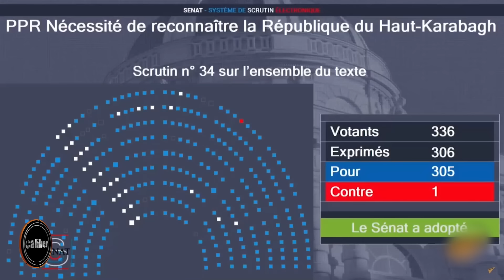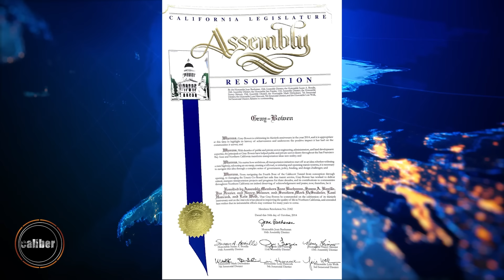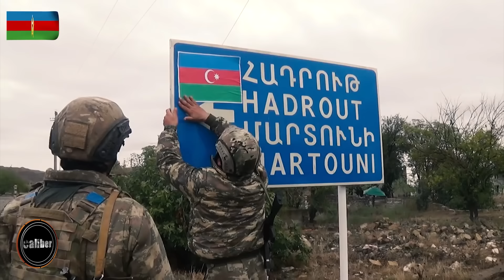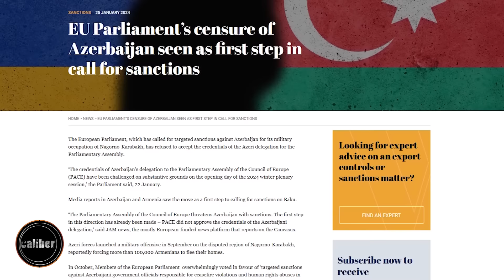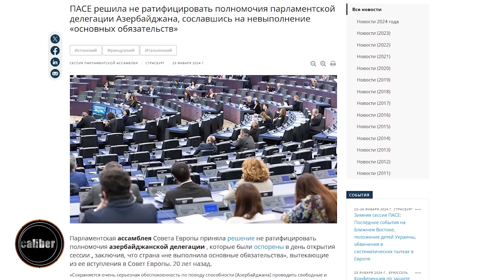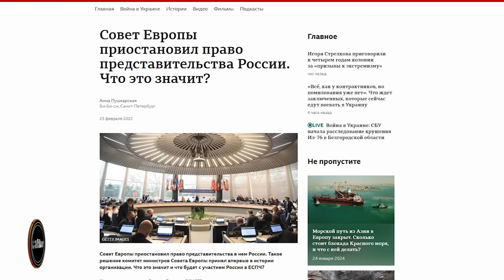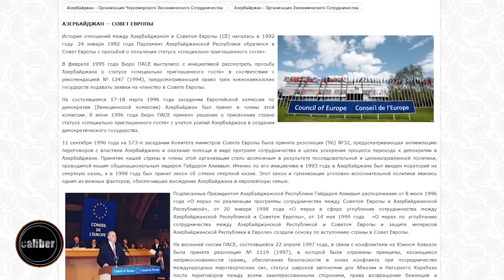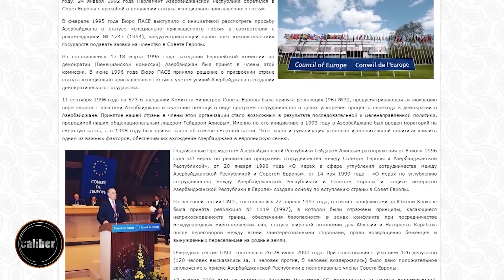Совет Европы и Азербайджан: конец истории?